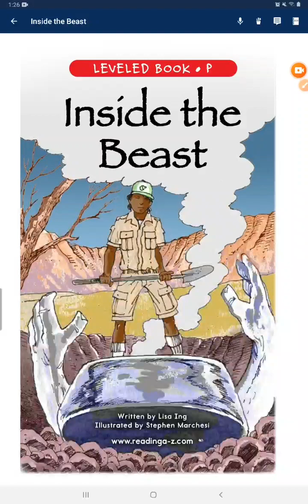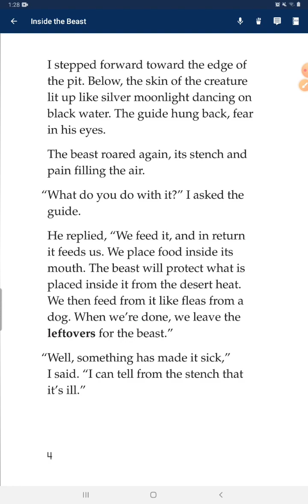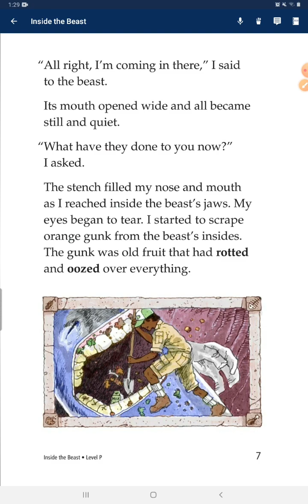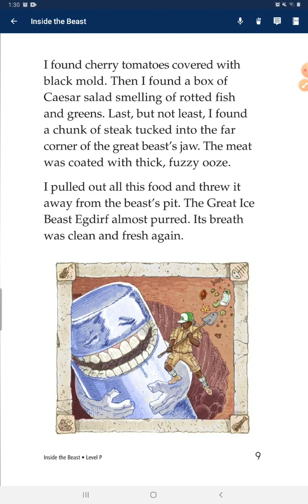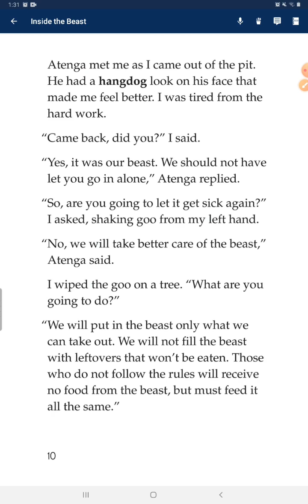723 #2023.10.25 Inside the beast